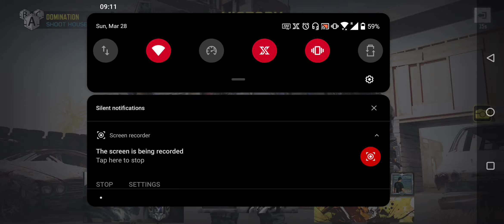NGASAH KATANA DULU AH DI RANK - Call of Duty Mobile